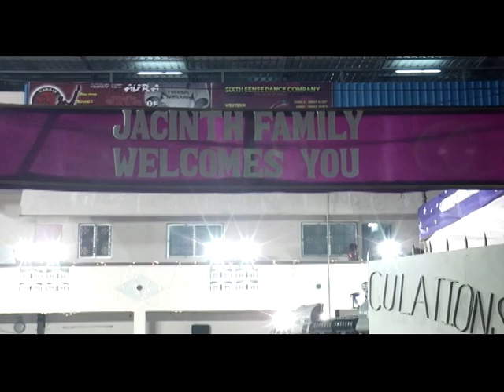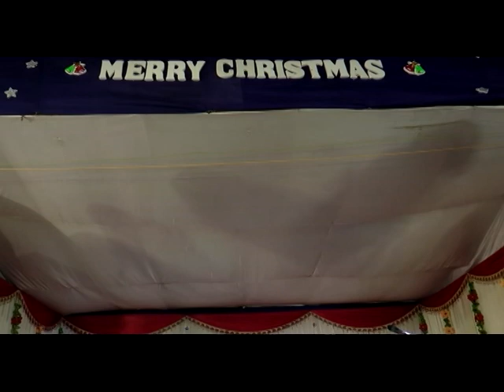Jacinth Matriculation School Celebrates 23rd Christmas Programme | Part 1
Institution of academic learning, that can be compared with the best in Chennai, having excelled in the fields of academics, sports and extra-curricular activities, and remains firmly committed to the cause of education, in tune with the emerging needs of the present.